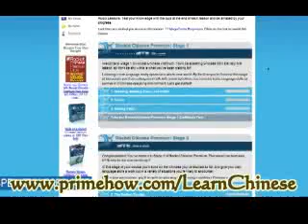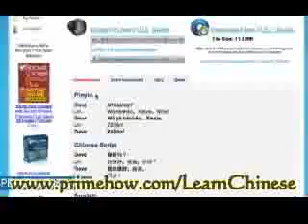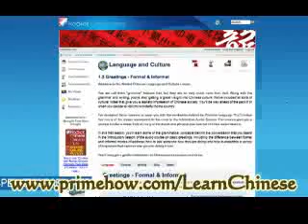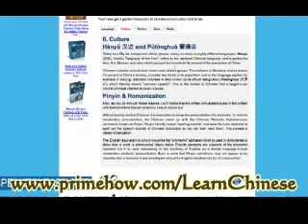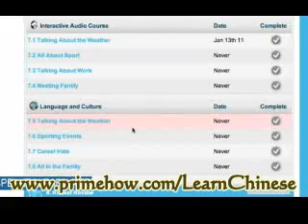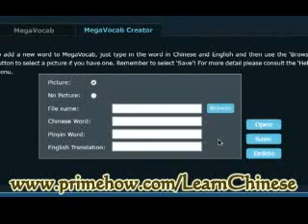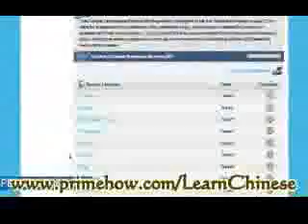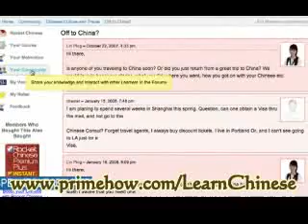The Best Places to Learn Chinese Online?